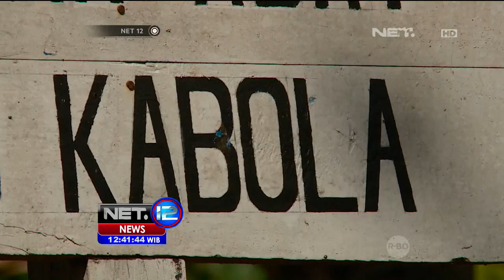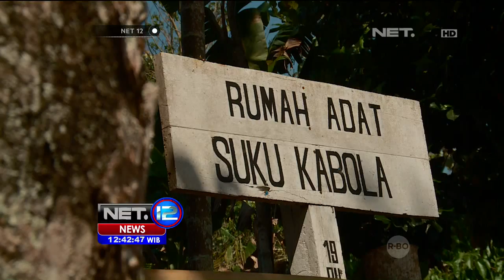Menilik Kehidupan Suku Kabola di Alor, Nusa Tenggara Timur - NET12